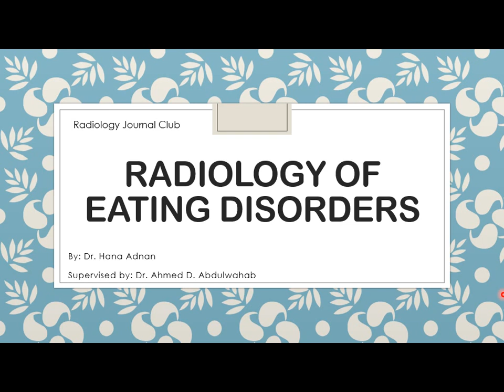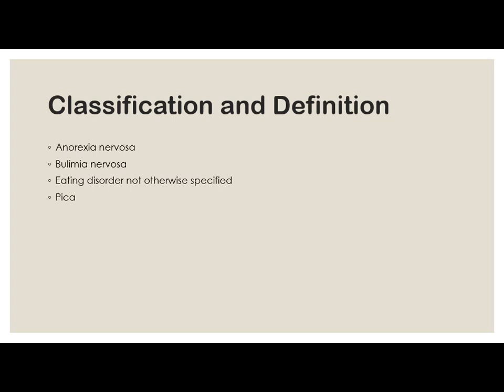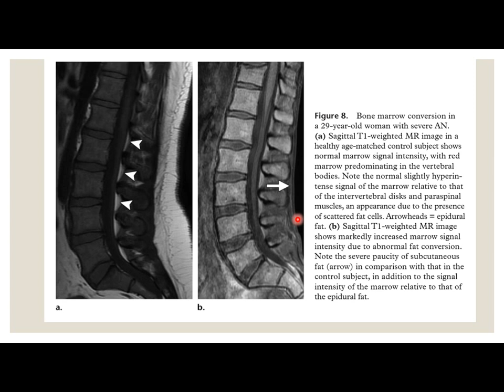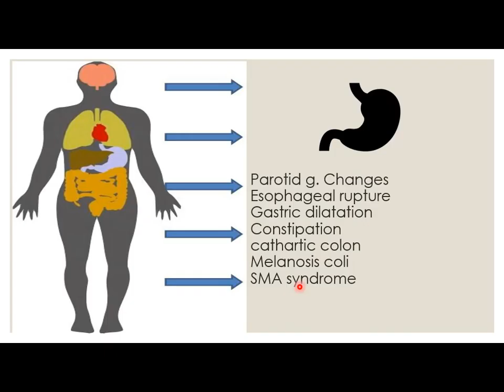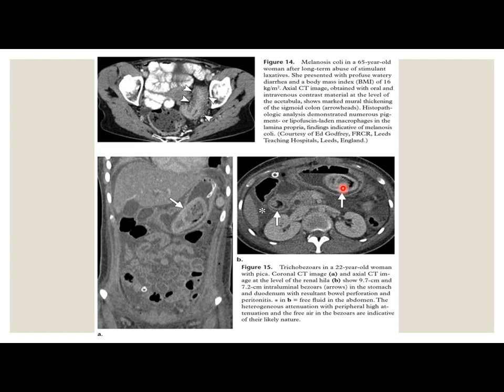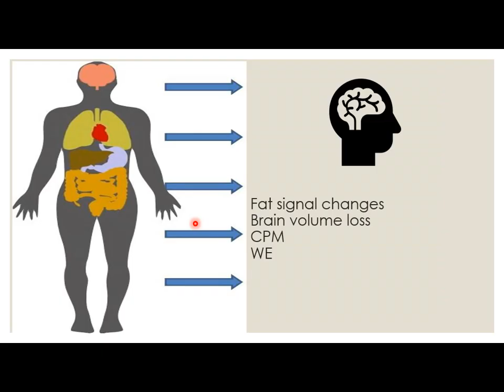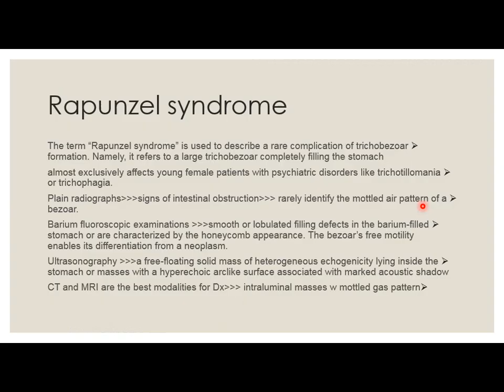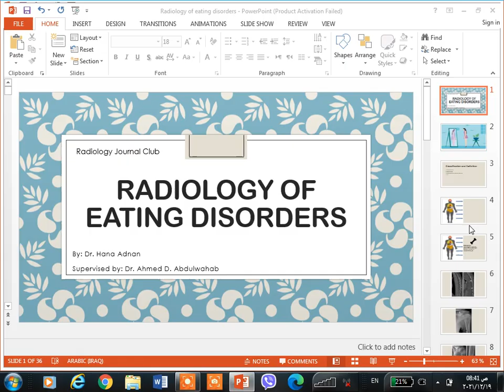Radiology of eating disorders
Anorexia nervosa, Bulimia nervosa, Radiological findings in eating disorders, Bezoars, CT, MRI, X-ray, Ultrasound, Residents, Dr. Ahmed D. Abdulwahab, Rizgary teaching hospital, Erbil, Iraq